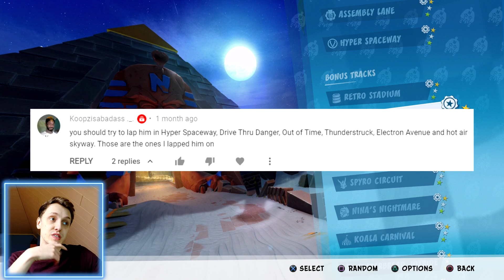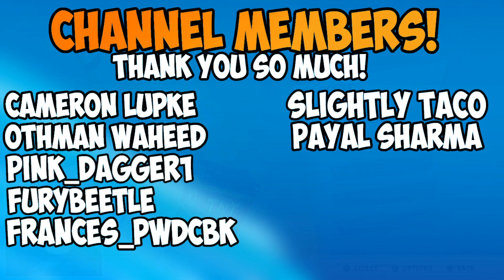Can you LAP the N.TROPY time trial GHOST - Part 2! | Crash Team Racing Nitro Fueled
In this video I play some Crash Team Racing Nitro Fueled. I attempt the impossible in this game, which is to lap the N.Tropy ghost in Time Trials! I attempt it on Twilight Tour, Thunderstruck and Electron Avenue. Do you think lapping N.Tropy is possible or not?